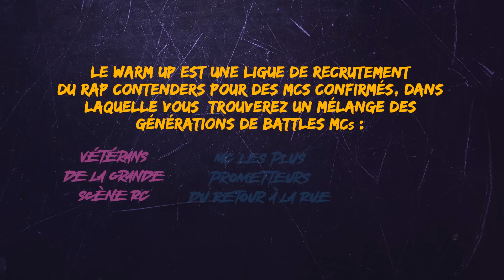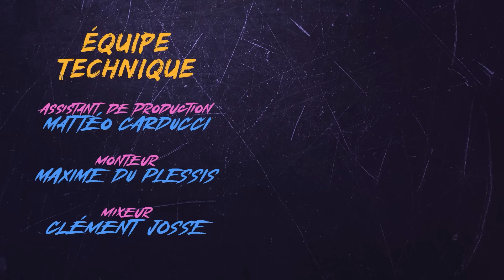Warm Up #3 : Fantom VS AL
✤ LES CHAPITRES ✤
00:00 Générique
00:13 Introduction
01:00 Round 1 - A.L
03:05 Round 1 - Fantom
05:12 Round 2 - A.L
07:04 Round 2 - Fantom
08:50 Round 3 - A.L
10:55 Round 3 - Fantom
12:55 Outro